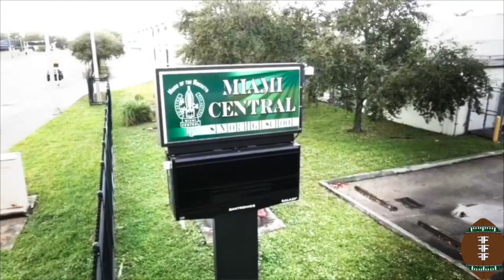Miami Central Rockets vs Miami Edison Red Raiders - Playoff Pregame Hype Film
Football Film Fanatics previews the Miami Central Rockets and Miami Edison Red Raiders in a South Florida High School Football playoff game.